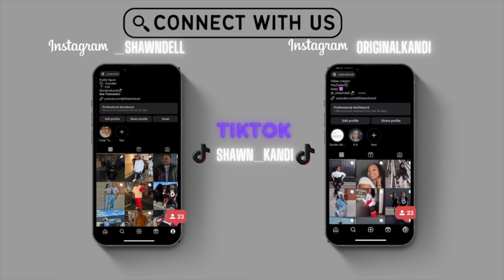WHOS MOST LIKELY TO... COUPLES EDITION *SUPER FUNNY*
WELCOME TO OUR CHANNEL IF YOU ARE NEW❤️ We hope you enjoyed the video if so DROP A LIKE, Leave a COMMENT & Subscribe... WE WOULD LOVE TO HAVE YOU BE A PART OF THE FAMILY🤞🏽

Engage with us on social media accounts below